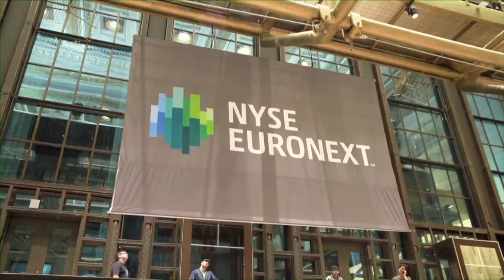Evolution of the NYSE Trading Floor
Kenneth Polcari of ICAP discusses the evolution of the NYSE trading floor throughout the past 3 decades he has worked on it.